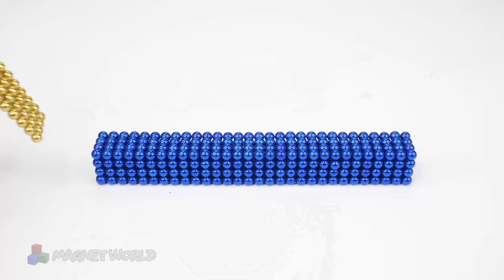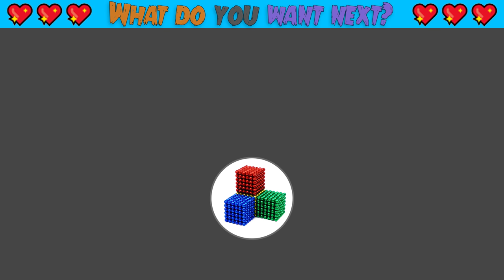ASMR -Build Large Modern House Has Swimming pools for Hamster and Turtle With Magnetic Balls